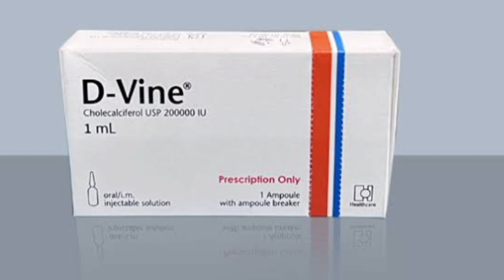পা কামড়ায়। হা পা কামড়াবেনা আর। কি ঔষধ খেতে হবে জেনে নেন। পা কামড়ানোর কারণ ।@DrSaidulIslam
হা পা কামড়ানোর কারণ লক্ষণ চিকিৎসা
পা কামড়ানোর কারণ কি?
পা কামড়ানোর চিকিৎসা কি?
হা পা কামড়ানোর কারণ ও লক্ষণ

কোন ভিটামিন এর অভাবে হা পা কামড়ায়

সব কিছু জানতে ভিডিওটি দেখুন।

আলোচক: মোঃ সাইদুল ইসলাম
       প্যারামেডিকেল ডাক্তার
ডিপ্লোমা মেডিকেল ফ্যাকাল্টি এবং ফার্মাসিস্ট